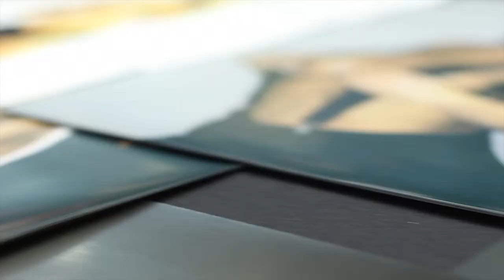KING OF PRINT X HotWheelz Toronto Car Show: End Game - July 13, 2019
King of Print x HotWheelz Toronto Car Show: End Game

Saturday July 13, 2019 from 12 to 6 PM

Paramount Center - 5500 Rose Cherry Place, Mississauga, ON

The Return of the Lingerie Contest!

4 CONNECTED ARENAS - FIRST EVER IN CANADA FOR A CAR SHOW

Come check out the KING OF PRINT BOOTH - Featuring:
Sabina, Mila, Whitney Chase and Ridha - Official Meet N Greet

Get your posters, t-shirts, and stickers signed by the models.

Video By: The Identity Crisis (Instagram: @theidentitycrisis)

words/music written, composed, produced and performed by Paul Castro / The Identity Crisis (Instagram: @theidentitycrisis).